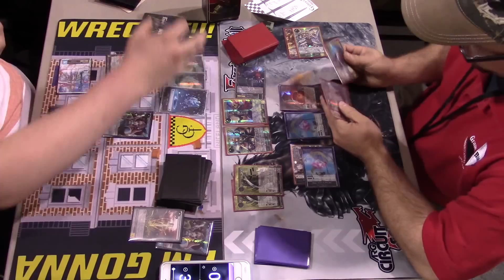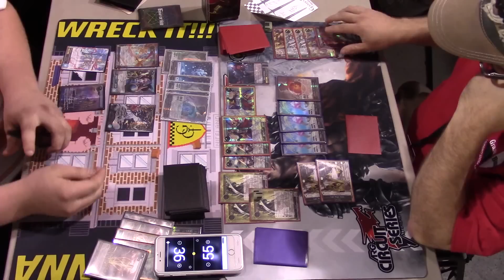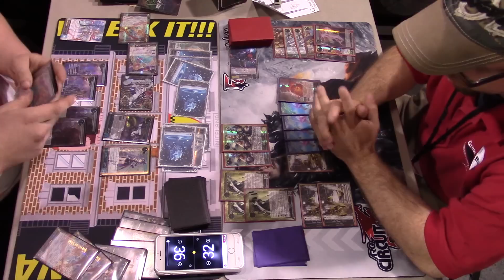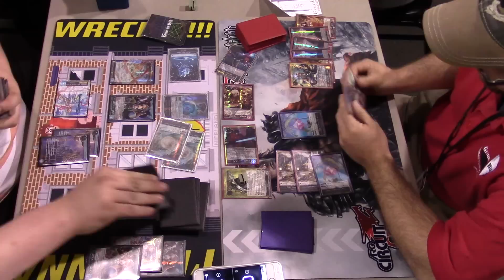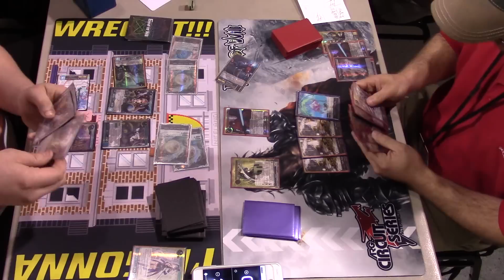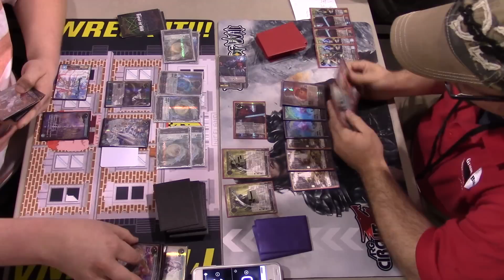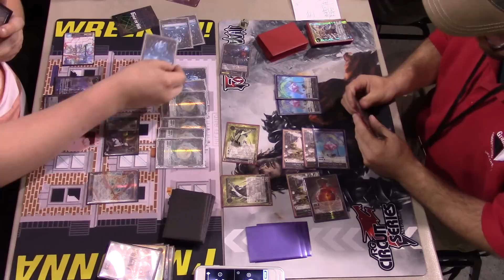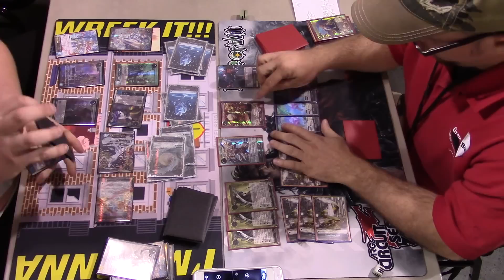Force of Will (TCG) Duel Series - Valentina vs Blazer Knights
Finals match from Gamer's Gauntlet weekly. James is playing Matt's Water/Light valentina deck and John is playing his take on Blazer Knights! Make sure to let us know your thoughts and what decks you want to see next!

We appreciate all of your likes, comments, and subscriptions!

Find Force of Will on Facebook!- Force of Will TCG- US